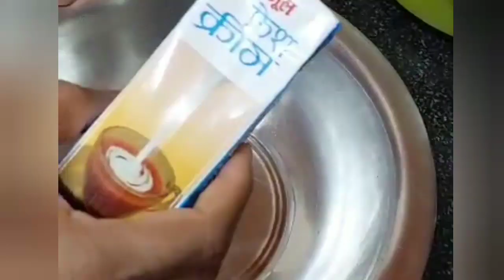Chicken Chatpata Recipe | Tasty & Yummy Chicken Recipe | 😋 Prepared By My Son-In- Law And Me